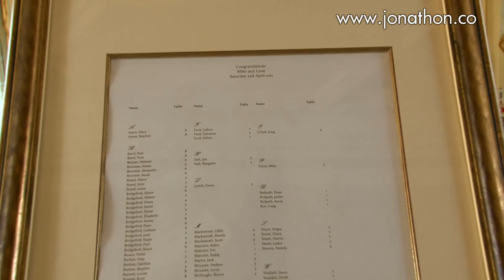St Andrews University Lower College Hall Wedding Champagne Reception by Love Wedding Photos And Film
This is part of a wedding filmed by Love Wedding Photos And Film at The University Of St Andrews, Fife, Scotland.

This was Mike and Lynn's wedding day and took place at the beautiful Upper and Lower College Halls, which form part of this historic University.

This short film shows highlights of the champagne reception and photoshoot, as well as the Lower College Hall, which is where the wedding breakfast and speeches took place.